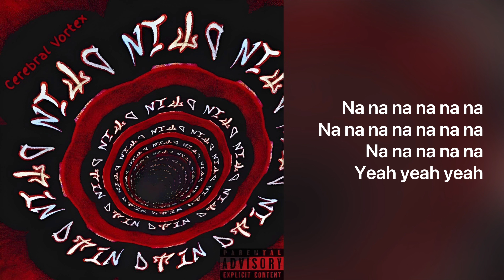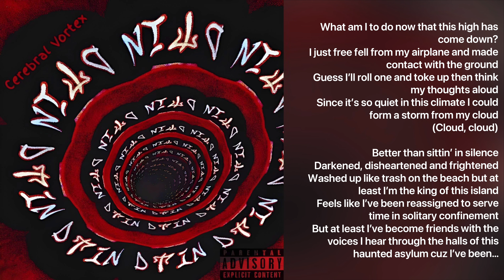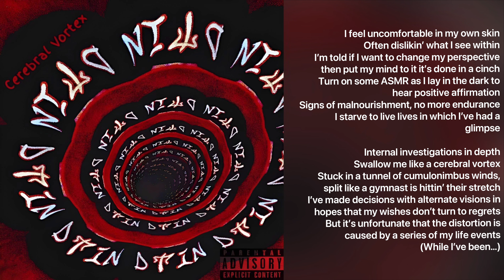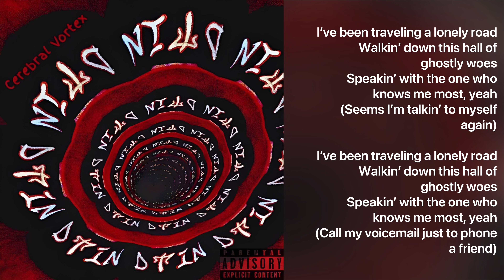Ghostly Woes (Lyric Video)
Ghostly Woes

Lyrics:

[Intro]
I’ve been traveling a lonely road
Walking down this hall of ghostly woes
Speakin’ with the one who knows me most, yeah

[Hook]
I’ve been travelin’ a lonely road
Walkin’ down this hall of ghostly woes
(Seems I’m talkin’ to myself again)
(Call my voicemail just to phone a friend)

[Verse 1]
What am I to do now that this high has come down
I just free-fell from my airplane and made contact with the ground
Guess I’ll roll one and toke up then think my thoughts aloud
Since it’s so quiet in this climate I could form a storm from my cloud (cloud, cloud)
Better than sittin’ in silence darkened, disheartened and frightened
Washed up like trash on the beach but at least I’m the king of this island
Feels like I’ve been reassigned to serve time in solitary confinement
But at least I’ve become friends with the voices I hear through the halls of this haunted asylum
Cuz I’ve been...

[Verse 2]
But leave your name after the tone
Right now there’s nobody home
He tied a slip knot to wear as new jewelry now his life hangs in the ropes
Too close to fire I fell in the oven by trying to touch on the stove
Atlas has fallen to crumbling morals that he always tends to uphold
Burned all the bridges I had deemed ungrateful
Maybe I lashed out in pain actin’ hateful
Expectin’ more than I gave in return to repay so it turns out that I’m the unthankful
Internally I’m causin’ anarchy even though on the outside I seem to be tranquil
Scene is serene from the view that you see but what lies underneath leaves me beaten and mangled
I feel uncomfortable in my own skin
Often dislikin’ what I see within
I’m told if I want to change my perspective then put my mind to it it’s done in a cinch
Turn on some ASMR as I lay in the dark to hear positive affirmation
Signs of malnourishment no more endurance I starve to live lives in which I’ve had a glimpse
Internal investigations in depth
Swallow me like a cerebral vortex
Stuck in a tunnel of cumulonimbus winds split like a gymnast is hittin’ their stretch
I’ve made decisions with alternate visions in hopes that my wishes don’t turn to regrets
But it’s unfortunate that the distortion is caused by a series of my life events
(While I’ve been...)

[Hook]
Speakin’ with the one who knows me most

Composed by Lucid Soundz & Philipp Djalaaban Thioune
Written and performed by Dalton Neely

Vocals recorded, mixed & mastered on Bandlab with Apple EarPods